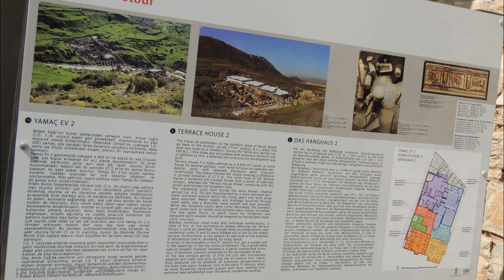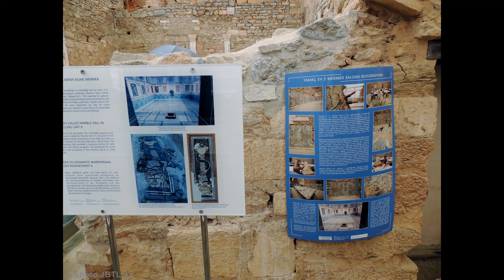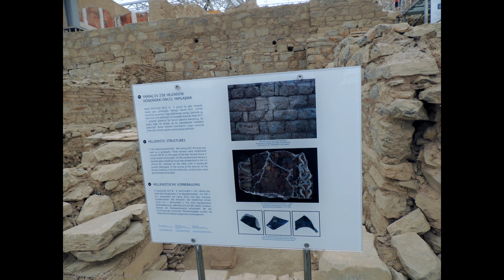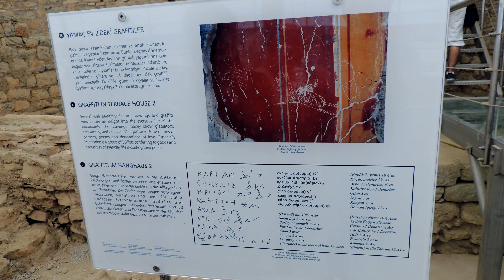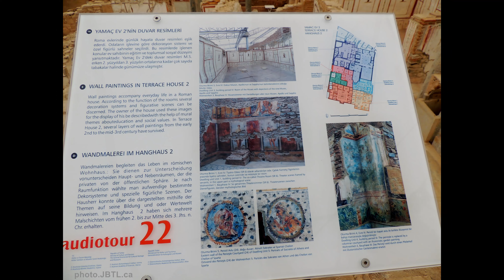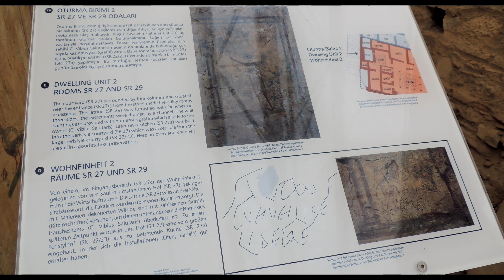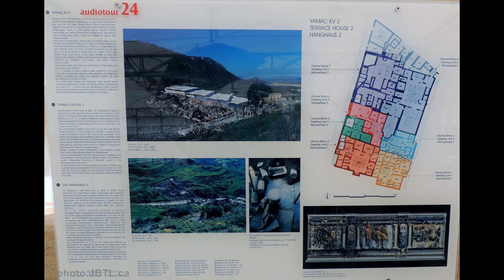Terrace Houses, Ephesus, Turkey, UNESCO World Heritage Site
"The Houses of the Rich" are luxury Roman Villas located on a slope opposite the Hadrian Temple during the Roman period.

There are six residential units on three terraces at the lower end of the slope of Bulbul Mountain. The oldest building dated back to 1C BC and was a residence until 7C AD.

Ephesus terrace houses are covered with protective roofing, which resembles Roman houses. They had interior courtyards (peristyle) in the center, with the ceiling open. They were primarily two-storied, and upper stores have collapsed over time. On the ground floor, living and dining rooms opened to the hall, and bedrooms and guest rooms were upstairs.
The heating system of the terrace houses was the same as that in the baths. Clay pipes beneath the floors and behind the walls carried hot air through the houses. The houses also had cold and hot water. The rooms had no window, only illuminated with light from the open hall, so most of the rooms were dim.

The restoration of the two houses has been finished and can be visited today.

Ancient City of Ephesus
Celsus Library, Ephesus (Bibliothèque de Celsus)
Meryemana (The Virgin Mary's House)
Efes Antik Kenti Tiyatrosu - grand theater
Ephesus Terrace Houses
The Basilica of Saint John
Public Latrine
Temple of Hadrian
The Temple of Artemis
Curetes Street
Arcadian Way
Heracles Gate / Victory Arch of Hercules
Temple of Domitian
Memmius Monument
Ephesus Museum